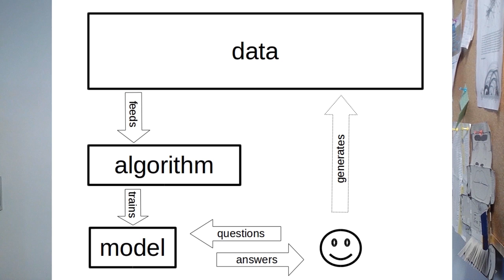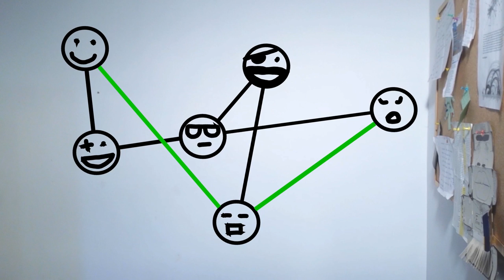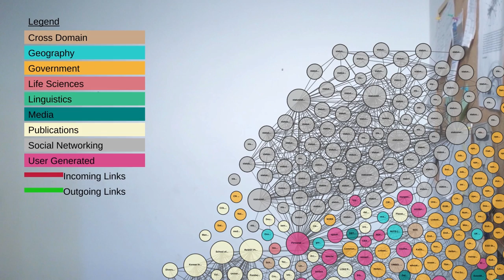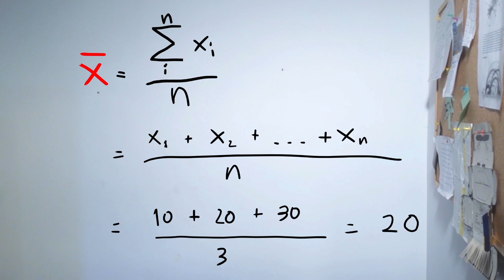Che matematica serve per il machine learning?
Ecco la matematica minima essenziale per approfondire gli algoritmi di machine learning:

- algebra lineare
- calcolo infinitesimale
- probabilità
- teoria dei grafi

Conoscendo anche solo le basi minime di queste materie si ha accesso a una comprensione più profonda dell'Intelligenza Artificiale.